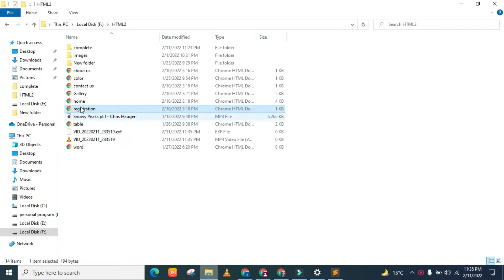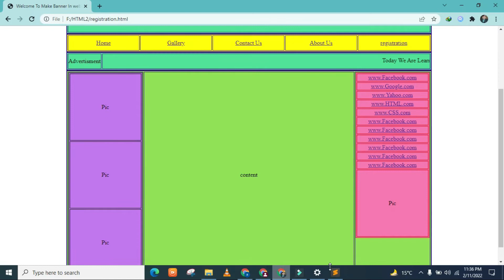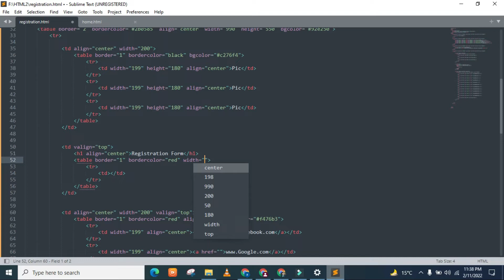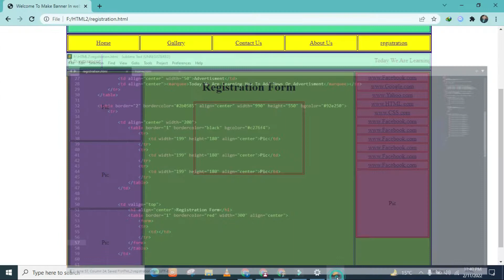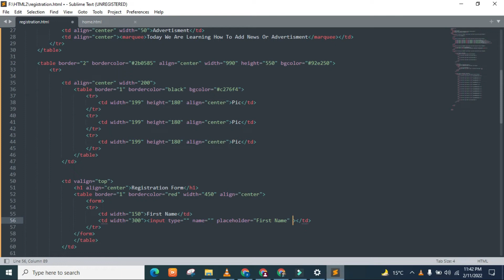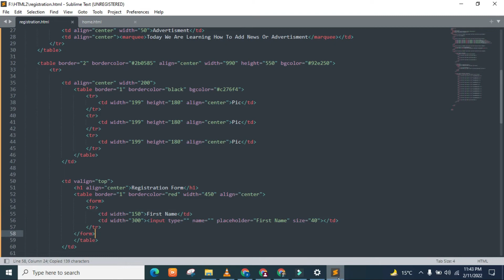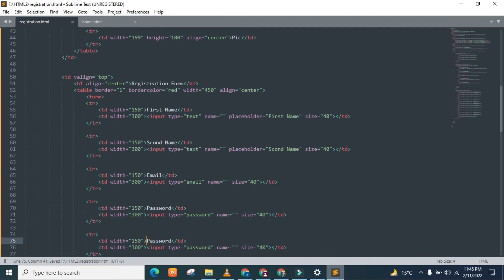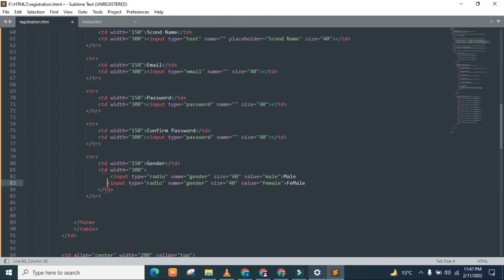Create BEAUTIFULL REGISTRATION FORM FOR YOUR BEAUTIFUL WEBSITE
HOW WE CAN MAKE A REGISTRATION FORM... WE CAN EASILY CREATE REGISTRATION FORM FOR OUR WEBSITE OUR SCHOOL, COLLEGE, FOR COUSTOMER FORM . IN THIS VIDEO I WILL TECH YOU HOW YOU CAN MAKE THIS SILMPY.